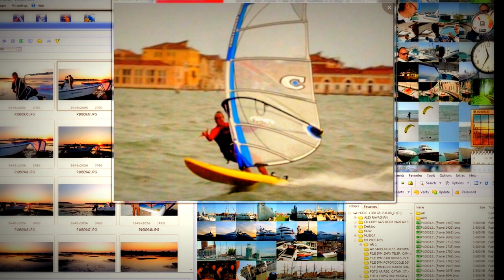My SLIDESHOWS REMIX AR.L.W.C.VE. ALEX e MIKY RAVAGNAN Freeriding Venice Lagoon Italy 2013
Windsurfing e Kitesurfing Freeriding Venice Lagoon Italy by Alex e Miky Ravagnan Slideshow Remix 2013